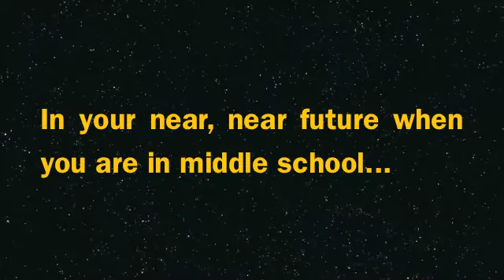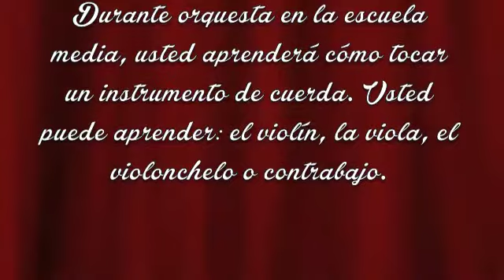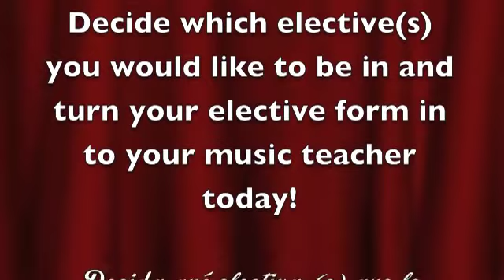McAllen ISD Fine Arts Electives: Orchestra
This video is meant to help 5th grade students decide which elective they would like to peruse in middle school in McAllen ISD.

Principal, Fields Elementary: Mrs. Rosey Guerra
Directed be: Ms. Adelina Chavez
Produced by: Ms. Adelina Chavez
Camera & Technical Director: Ms. Adelina Chavez
a KViC News production